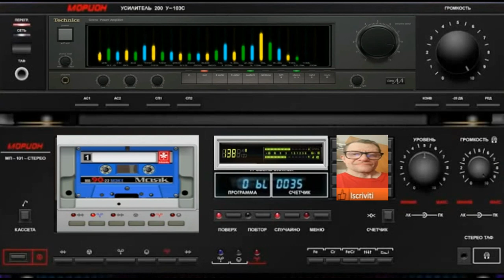Giovanni Thecno Acid music ( in Flstudio 31 1 )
vst usato per composizione  ( in Flstudio 31. 1 )
nome del brano Giovanni Thecno Acid music